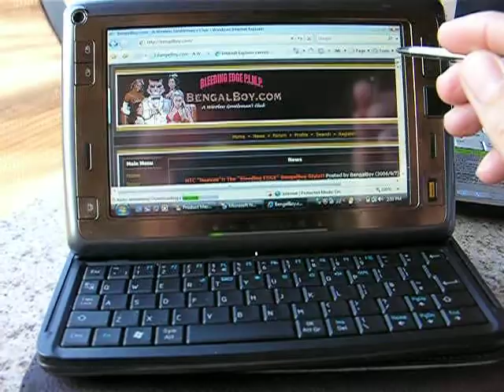BengalBoy Reviews the HTC Shift X9500 UMPC Device at BengalBoy.Com Video 1.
BengalBoy Reviews the HTC Shift X9500 UMPC Windows Vist Windows Mobile Device at BengalBoy.Com.  Video 1 of the Sift's case and features.

BengalBoy.Com